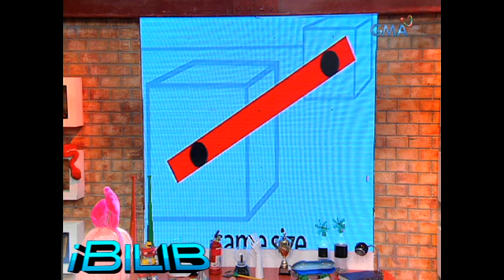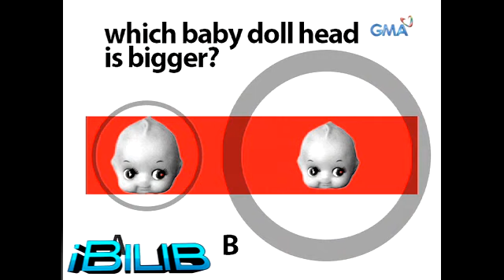iBilib Throwback: Optical Illusions with Bianca Umali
​'IBilib' barkada, bumilib kay Bianca Umali.